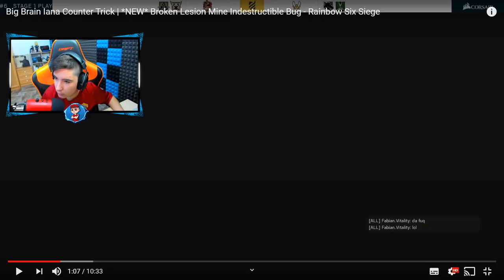TRAMPA DE LESION INDESTRUCTIBLE *BUG*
► ¡Sígueme!